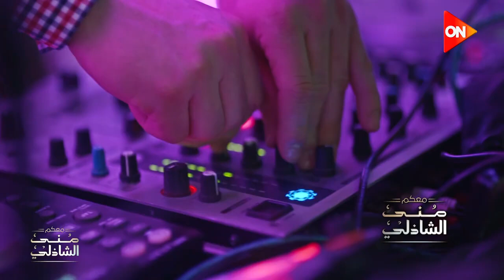دور الذكاء الاصطناعي في مهرجان الموسيقى العربية